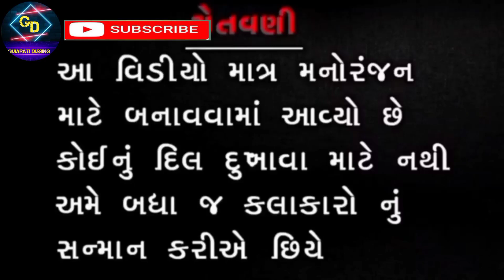મુકા બા ને ગધેડા નું નિશાન છે | desi comedy | વિક્રમ ઠાકોર ની કોમેડી | S A Dubbing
Script- S A Dubbing

Voice- Shravan Thakor , Arvind thakor

Editing- Ashok Thakor

       મિત્રો આ વિડિઓ ફક્ત તમારા મનોરંજન માટે બનાવેલો છે તેથી કોઈ કલાકાર મિત્રોએ દિલ પર લેવું નહિ અમે બધા જ કલાકાર મિત્રો નું દિલ થી સન્માન કરીયે છીએ

વિક્રમ ઠાકોર ની કોમેડી
વિક્રમઠાકોર ના જોક્સ
Vikram thakor dubbing comedy
vikram thakor na picture
vikram thakor ni comedy
વિક્રમ ઠાકોર નું પિક્ચર
વિક્રમ ઠાકોર ના સ્ટેટ્સ
Vikram Thakor new movie
vikram thakor new program 2022
gujarati comedy movie
gujarati comedy video gujju love guru
Gujarati Comedy Desi boy
વિક્રમ ઠાકોર નું નવું પિક્ચર
વિક્રમ ઠાકોર ના પિચર
Gujarati Funny Video
Gujarati Funny Movie
Gujarati Funny Video Vikram Thakor
Gujarati Comedy Video Vagubha
Gujarati Comedy Picture
amdavadi man new video 2022
Khajur bhai na video
Khajur bhai comedy video
gujju love guru new video
S b Hindustani New Video 2022
s b hindustani patan
bakulbhai na video
bakulbhai ni comedy
rakesh barot
jignesh kaviraj
village boy
gujarati new movie 2022
khajur bhai new video
s a dubbing video
s a dubbing diwali
s a dubbing comedy
s a dubbing new video
s a dubbing status
s a dubbing channel
s a dubbing petrol
s a dubbing lagan comedy
s a dubbing gujarati comedy video